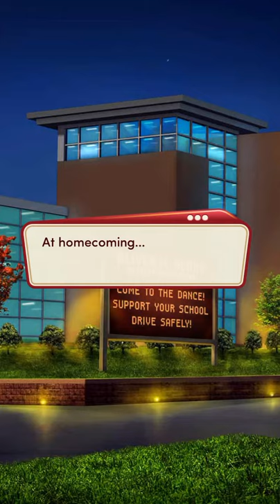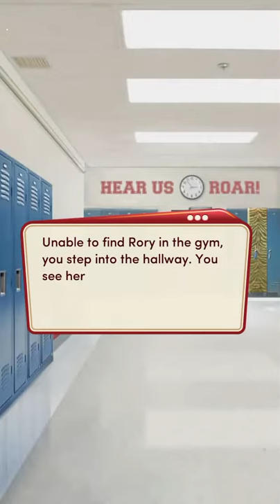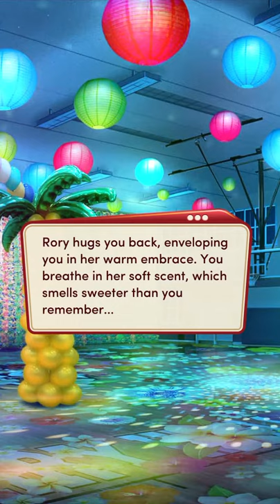High School Story: Class Act Book 1 chapter 8 one last dance